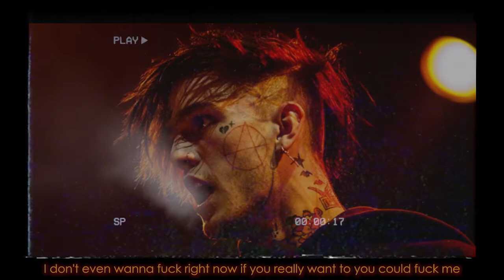𝐆𝐇𝐎𝐒𝐓𝐊𝐈𝐃 - Lil Peep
Lyrics:

I don't even wanna fuck right now if you really want to you could fuck me
I don't ever put my double cup down if you really want to you could drug me yeah

Worry bout yourself baby I'll be good
I just wanna die in piece tonight

Oh I don't think I can take this anymore
Watching blood from wrestling on the floor
Fuck you thinking bout my shit is dope
Play my song then put me on a show